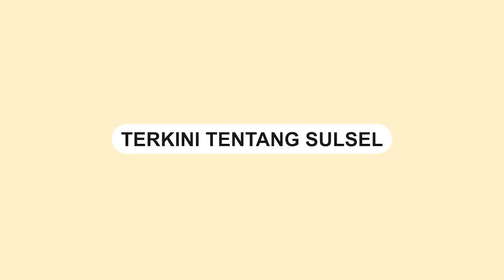Ketua DPRD Makassar Bacakan Sejarah Singkat Kota Makassar di HUT ke-416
Ketua Dewan Perwakilan Rakyat Daerah (DPRD) Kota Makassar Rudianto Lallo di momen perayaan HUT kota Makassar ke-416 membacakan sejarah singkat Kota MAKASSAR di depan tamu undangan Kamis (2/11/2023) kemarin.

Ketua DPRD Kota Makassar Rudianto Lallo mengatakan, awal mula kota Makassar berada di Muara Sungai Tallo dengan pelabuhan niaga kecil pada penghujung abad XV.

“Awalmula Kota Makassar itu berada di Muara Sungai Tallo,” cerita Rudianto di depan Wali Kota Makassar.

Video: KOMINFO Kota Makassar
Video terkini dan terbaru..